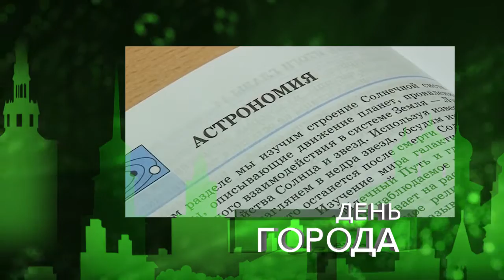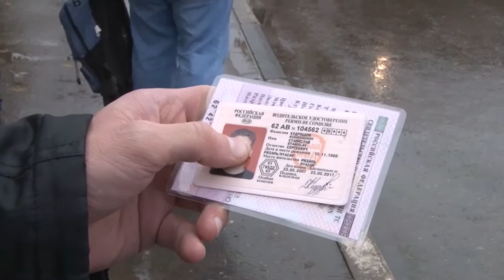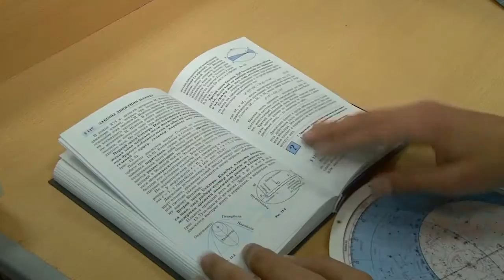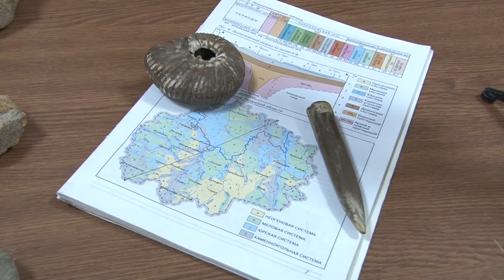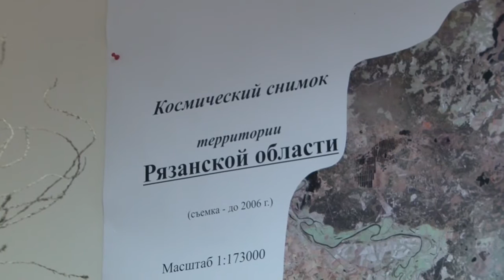День города - новости Рязани 22.09.16